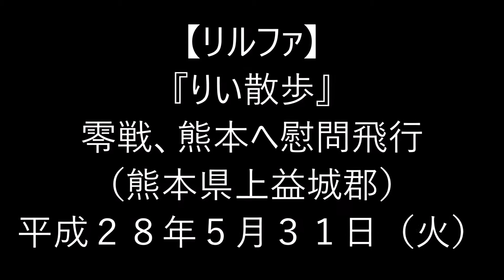H28(2016)5/31(火)③リルファのリリー【りい散歩】零戦、熊本へ慰問飛行(熊本県上益城郡)!!1月の鹿児島テスト飛行も行きました…遂に零戦の姿が見える!!被災地も勇気をもらいました